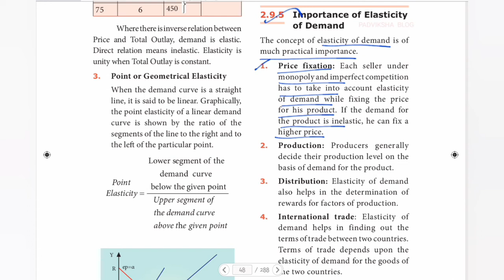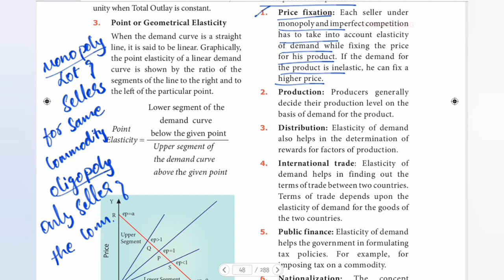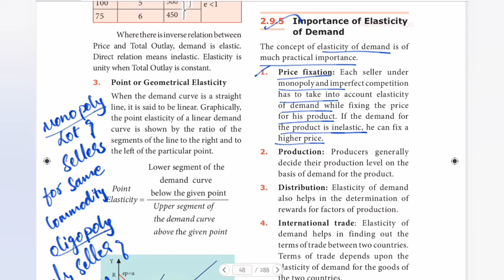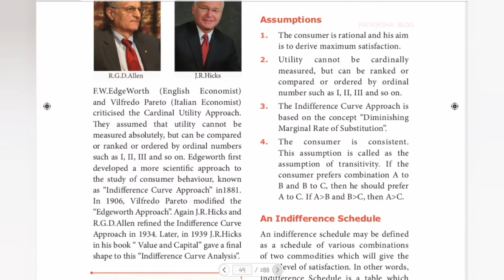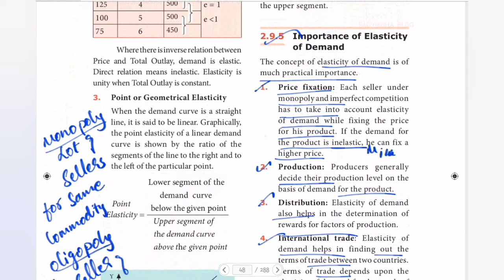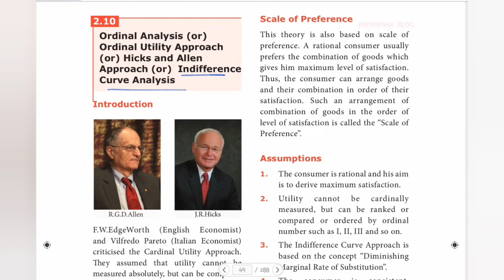TN STATE BOARD 11th ECONOMICS - UNIT 2 - IMPORTANCE OF ELASTICITY OF DEMAND IN TAMIL